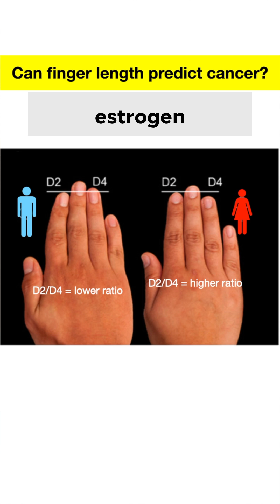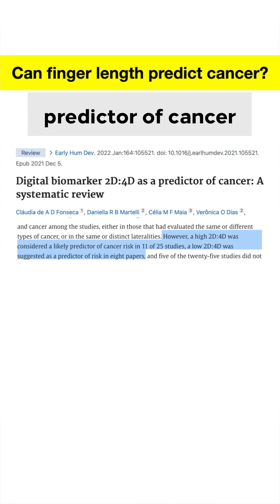Can Your Fingers Reveal Cancer Risk?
Cancer remains among the leading causes of mortality worldwide and therefore early identification of people at an elevated risk for cancer risk becomes increasingly important for early diagnosis and treatment. Reproductive hormones play an important role in the development and progression of breast cancer, prostate cancer, and testicular cancer. Plus, they also influence the ratio of the lengths of the index and ring fingers, known as the 2D : 4D ratio which therefore has the potential to be an early indicator of certain cancers.